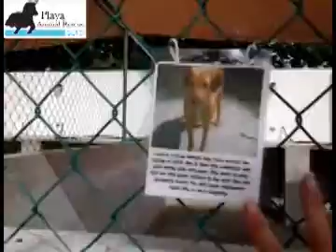Playa Animal Rescue - PAR - June 2012- Sparks, Lily, and Luna